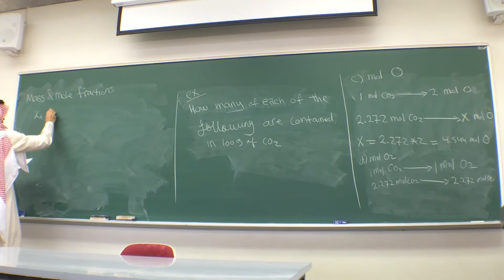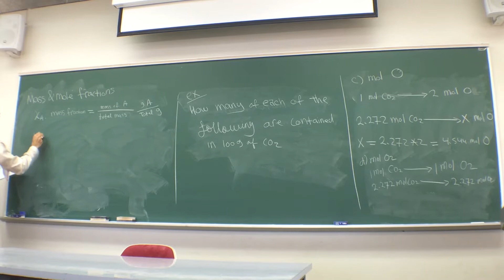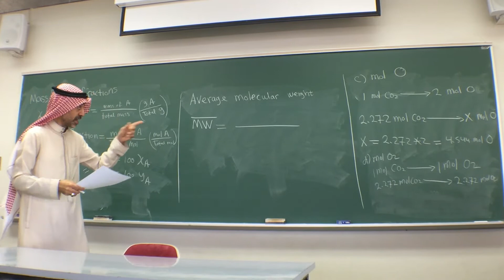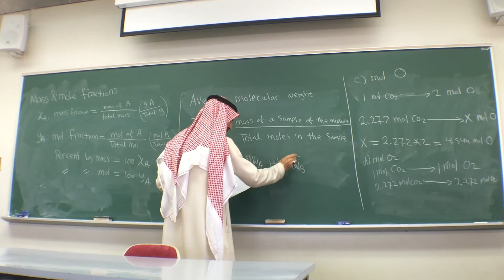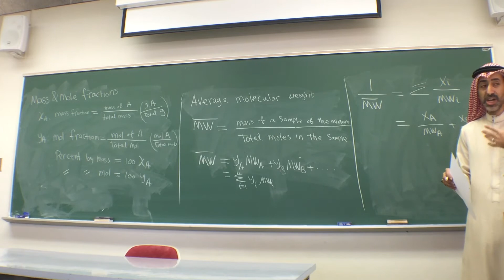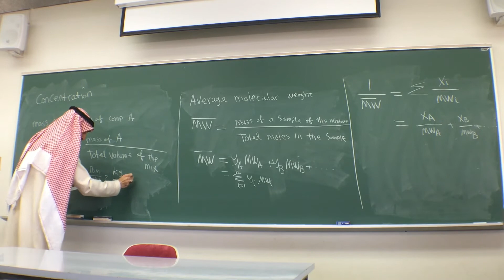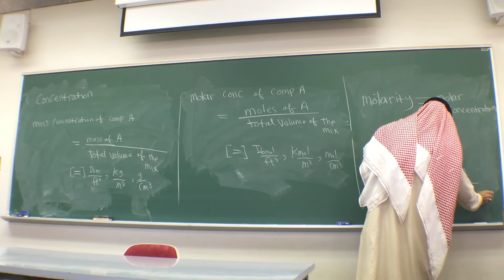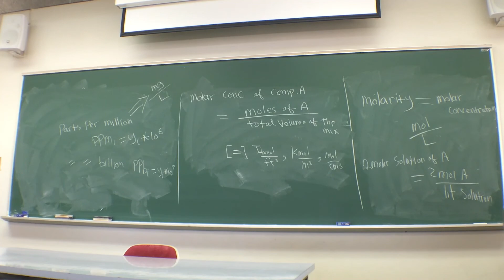Mass and Mole Fractions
Recorded by Faisal Alahmadi